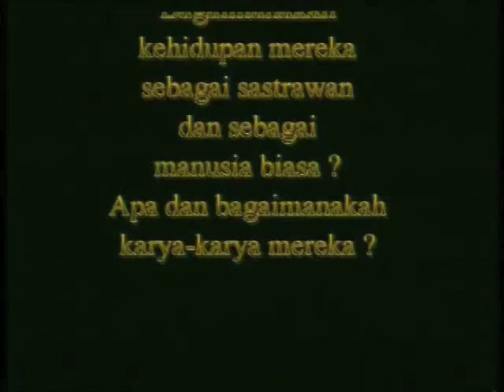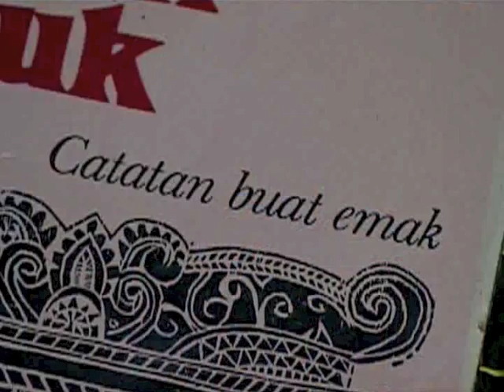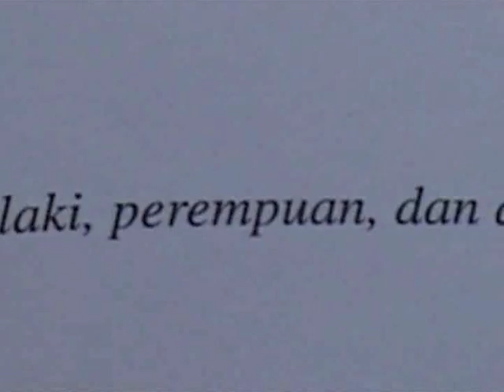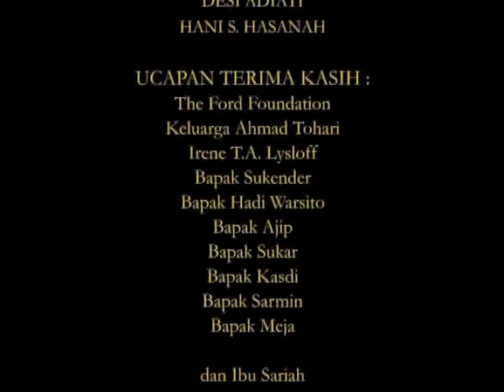Ahmad Tohari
Final edited version of Kesaksian Tanpa Batas/Eternal Witness, directed by Shanty Harmayn. Ahmad Tohari (b. 1948), despite having grown up amidst a very strong Moslem background, has proven himself capable of creating the trilogy Ronggeng Dukuh Paruk, set totally outside his Moslem upbringing. This film is the final edited version of the biography of Ahmad Tohari filmed at author's home in  Banyumas, Jawa Tengah, Indonesia, as part of the "On the Record: Indonesian Literary Figures" series which features interviews with prominent Indonesian authors, poets and playwrights. This film is in Indonesian with English subtitles and transcripts in English and Indonesian are also available.